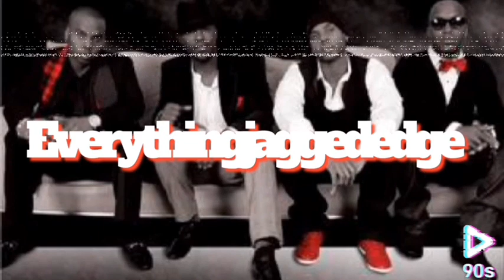MINT CONDITION • "SOME ONE TO LOVE"